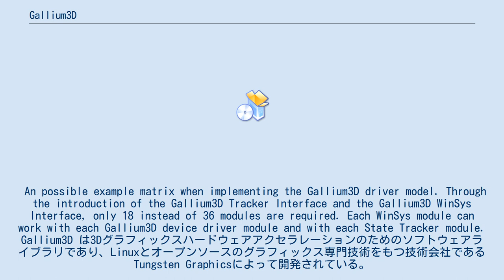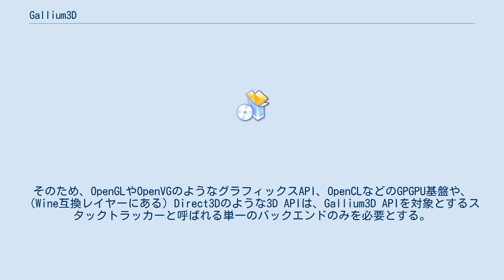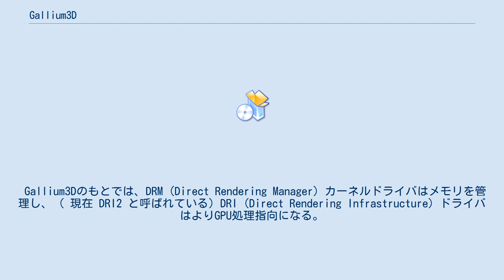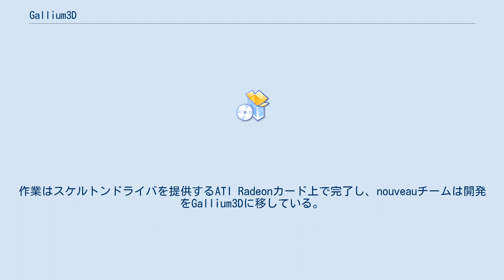Gallium3D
Linuxのグラフィックス・スタックの図 DRIとGallium3Dは異なるドライバーモデルを持つが、ともに多数のコードを共有する。
 An possible example matrix when implementing the Gallium3D driver model. Through the introduction of the Gallium3D Tracker Interface and the Gallium3D WinSys Interface, only 18 instead of 36 modules are required. Each WinSys module can work with each Gallium3D device driver module and with each State Tracker module. Gallium3D は3Dグラフィックスハードウェアアクセラレーションのためのソフトウェアライブラリであり、Linuxとオープンソースのグラフィックス専門技術をもつ技術会社であるTungsten Graphicsによって開発されている。
Gallium3DはグラフィックスAPIとオペレーティングシステム間を操作し、第一目標をドライバの開発を容易にし、いくつかの異なるドライバの別の方法で実装し重複したコードを一つにまとめることにしている。
これはより良い分業を提供し（例えば、メモリ管理をカーネルのDRIドライバに残す）現代的なハードウェアアーキテクチャをサポートすることでなされている。
 Gallium3Dは現代的なハードウェア上に見られるシェーダーユニットのような標準的なハードウェア機能を公開するための統一されたAPIを提供する。
そのため、OpenGLやOpenVGのようなグラフィックスAPI、OpenCLなどのGPGPU基盤や、（Wine互換レイヤーにある）Direct3Dのような3D APIは、Gallium3D APIを対象とするスタックトラッカーと呼ばれる単一のバックエンドのみを必要とする。
一方、Mesa 3Dには個々のハードウェアプラットフォームに対して異なるバックエンドが必要で、いくつかの異なるAPIでは将来のオーバーヘッドを犠牲にしてOpenGLへの翻訳が必要である。
 さらに、モジュラ構造のGallium3Dを使うことで、LLVMコンパイラスイートを利用し、オンザフライでシェーダーコードを最適化するためのモジュールを作成する作業が進行中である。
 Gallium3Dのもとでは、DRM (Direct Rendering Manager) カーネルドライバはメモリを管理し、（ 現在 DRI2 と呼ばれている）DRI (Direct Rendering Infrastructure) ドライバはよりGPU処理指向になる。
Mesa 3Dのもとでは実行不可能だと考えられているメモリ管理問題の解決をこれによって行える。
 最初の実装と既に部分的に動作するドライバはCellとIntel GPUドライバである。
作業はスケルトンドライバを提供するATI Radeonカード上で完了し、nouveauチームは開発をGallium3Dに移している。
 2008年7月13日時点でNouveau開発はGalliumフレームワーク専用でなされている。
古いDRIドライバは Freedesktop.org 上のMesaリポジトリのmasterブランチから削除された。